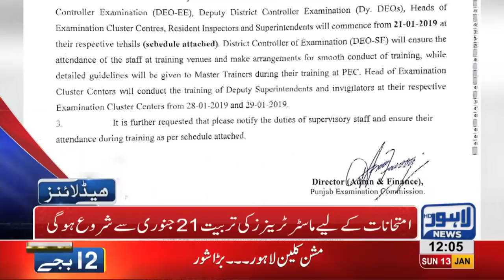12 PM Headlines Lahore News HD – 13th January 2019